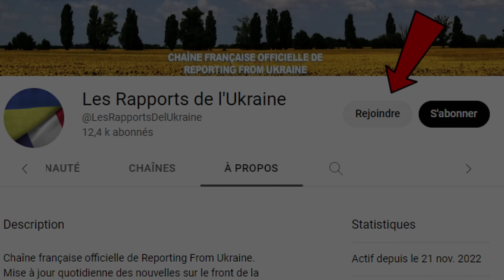28 fév : RENSEIGNEMENTS : Les Russes veulent EXPLOITER LEUR SUPÉRIORITÉ AÉRIENNE | Guerre en Ukraine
🔵 Soutenez-moi via le bouton de don « Merci » sous la vidéo : à côté de « Télécharger »

Jour 369.

Les Ukrainiens se sont préparés à une attaque massive de la Russie toute la semaine, car la Direction principale du renseignement ukrainien a divulgué des informations suggérant que Poutine a donné l'ordre d'exécuter un certain plan d'importance stratégique...

Mise à jour journalière des nouvelles sur le front de la guerre en Ukraine. Les informations présentées sont basées sur des sources Ukrainiennes en collaboration avec Reporting From Ukraine

Vous ne voyez pas votre langue ? Vous voulez être un traducteur ?